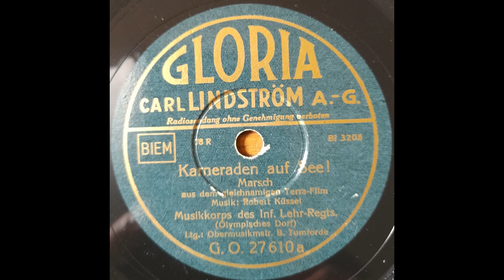Kameraden auf See - Küssel - Musikkorps des Infanterie-Lehr-Regiments, Olympisches Dorf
Kameraden auf See ! aus dem gleichnamigen Terra-Film  Robert Küssel

Musikkorps des Infanterie-Lehr-Regiments, Olympisches Dorf
Dirigent: Obermusikmeister Bendix Tumforde